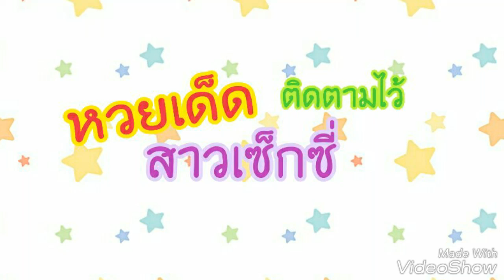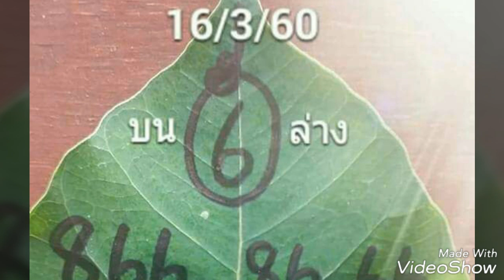เลขเด็ด 1 4 60 รออัพเดท ,มาแล้ว หวยใบโพธิ์ หลวงตา งวด 16 3 60 ดูก่อน ไม่ชอบผ่าน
หวย 16/3/60
หวย งวด16/3/60 หวยเด็ด - ตรวจหวย - Mthai